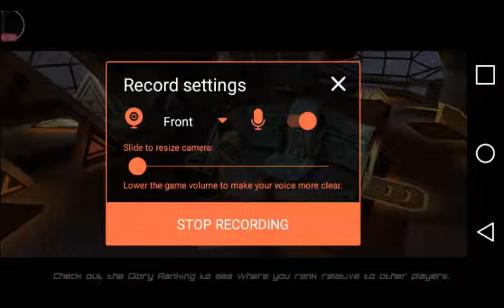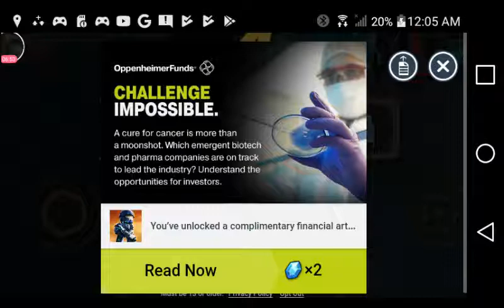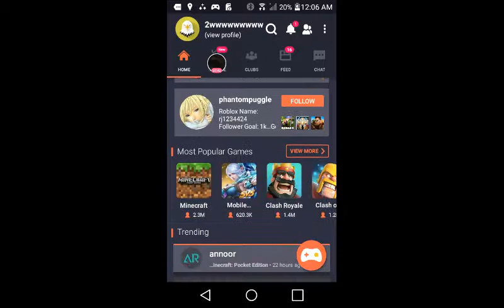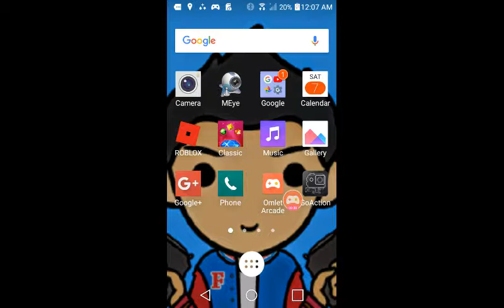mini Halo game